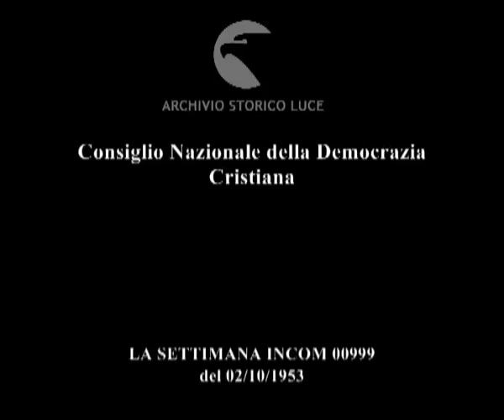Consiglio Nazionale della Democrazia Cristiana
Descrizione sequenze:nella sede di piazza del Gesù consiglio della Democrazia Cristiana ; presiede De Gasperi con Gonella ; discorso di Gronchi ; presenti il sottosegretario Giorgio Tupini, l'onorevole Spataro, il senatore Tupini, Andreotti ; presenza di Giulio Pastore ; De Gasperi viene eletto segretario del partito ;